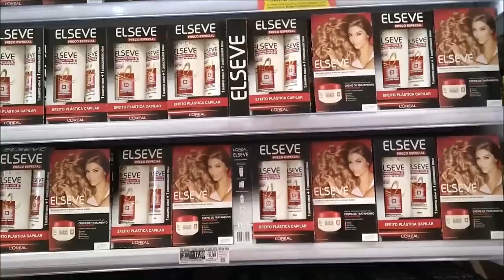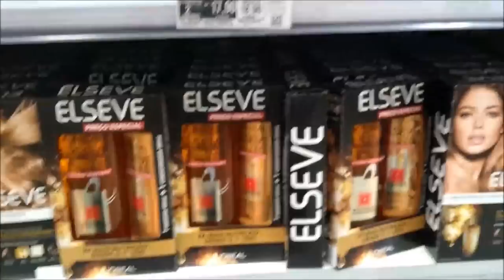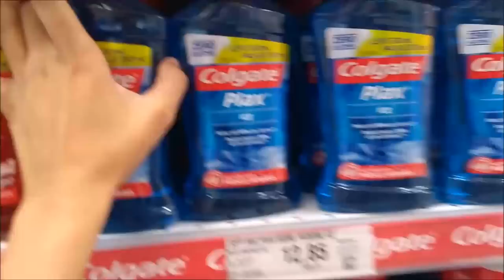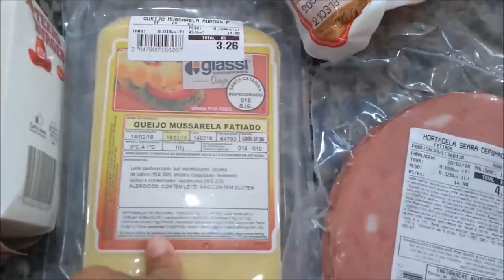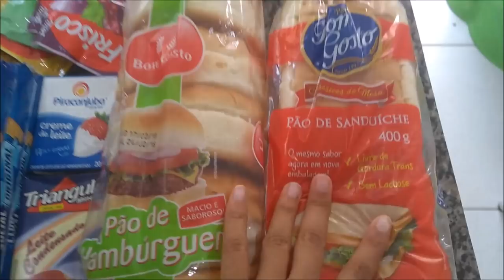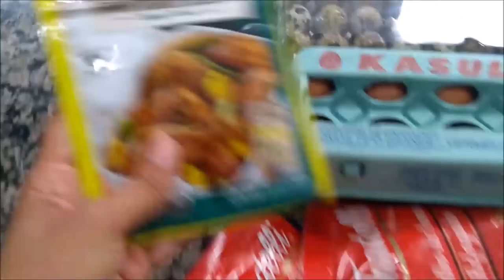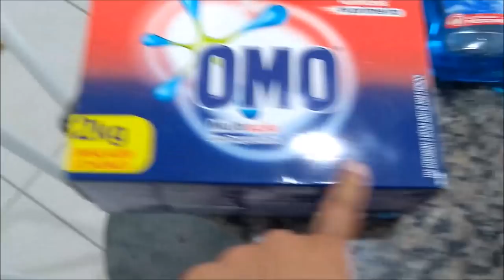COMPRAS DO MÊS DE FEVEREIRO | Família jeito loko de ser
OI MEUS AMORES, HOJE VOCÊS VÃO VER NOSSAS COMPRAS DO MÊS DE FEVEREIRO !!! E TAMBÉM MOSTRAMOS CADA ITEM QUE COMPRAMOS PRA VOCÊS !!!